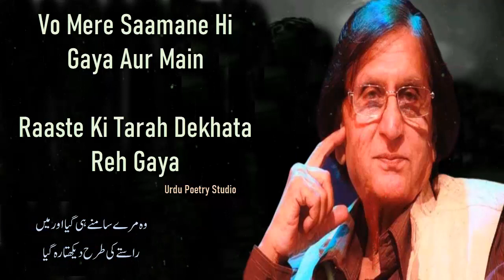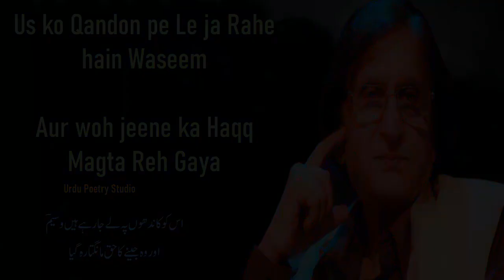Aate Aate Mera Naam sa Reh Gaya | Waseem Barelvi Poetry | Best Urdu Ghazal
Aate Aate Mera Naam Sa Reh Gaya
Us Ke Honton Pe Kuch Kanpata Reh Gaya

Vo Mere Saamane Hi Gaya Aur Main
Raaste Ki Tarah Dekhata Reh Gaya

Jhuuth Vaale Kahin Se Kahin Bad Gaye
Aur Main Tha Ki Sach Bolata Reh Gaya

Aandhiyon Ke Iraade To Achche Na The
Ye Diya Kaise Jalata Hua Rah Gaya